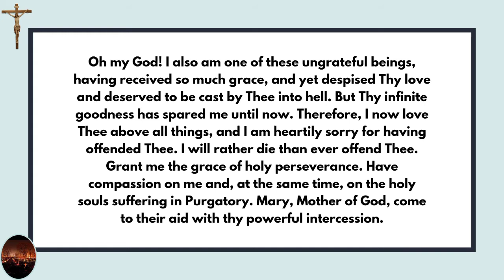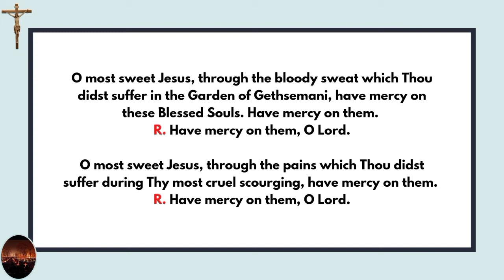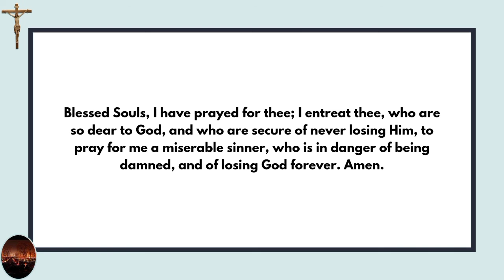Novena for the Holy Souls in Purgatory. 8th Day!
Daily Prayer for 8th Day!
Oh my God! I also am one of these ungrateful beings, having received so much grace, and yet despised Thy love and deserved to be cast by Thee into hell. But Thy infinite goodness has spared me until now. Therefore, I now love Thee above all things, and I am heartily sorry for having offended Thee. I will rather die than ever offend Thee. Grant me the grace of holy perseverance. Have compassion on me and, at the same time, on the holy souls suffering in Purgatory. Mary, Mother of God, come to their aid with thy powerful intercession.